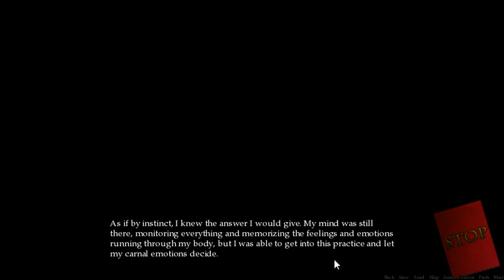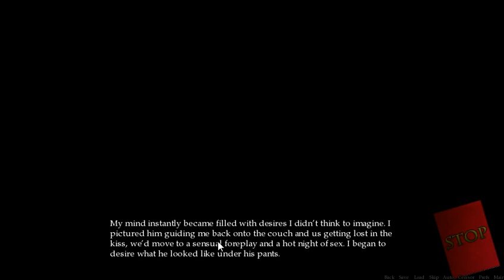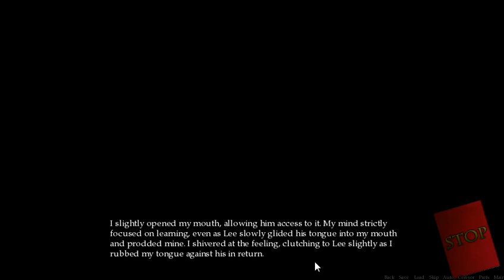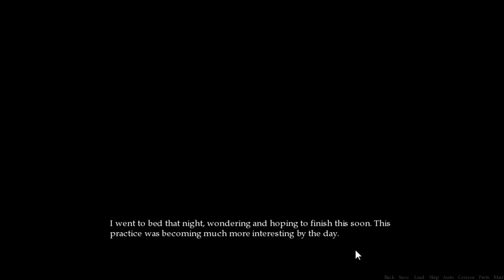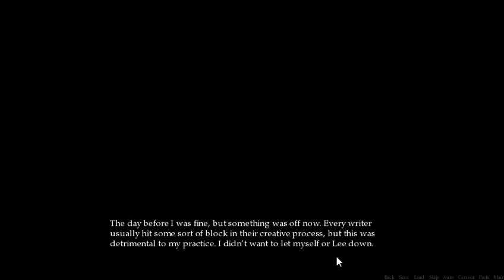WE KISS LEE! - Love and Romance, A Study of Intimacy #3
Things get hot in the cabin!